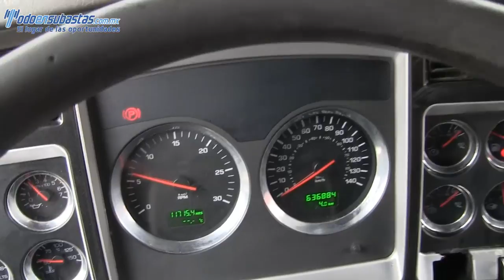826669 Kenworth / T 660 B / 2009